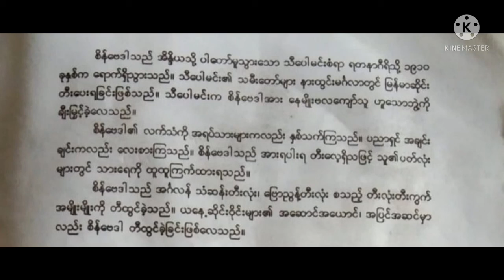Burmese class 4 texbook about စိန္ေဗဒါ by all Education in Rohingyalish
Burmese class 4 texbook about the စိန္ေဗဒါ by all Education in Rohingyalish watching this video for thanks
How to earning sources